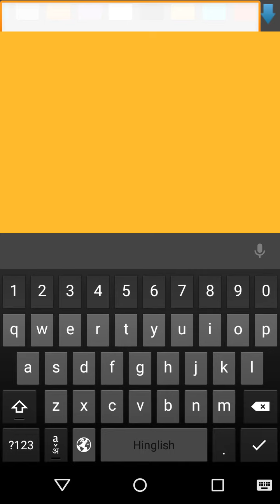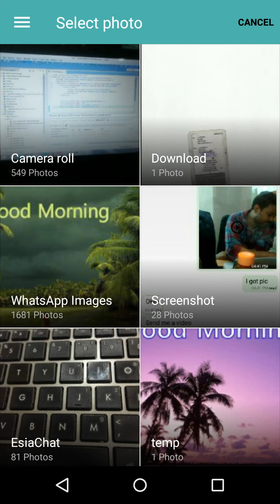DrawingTool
Drawing tool is used for drawing and picture editing with special drawing effect brush to paint your creations. And, kids can also enjoy painting and express their creativity.

A) Supports multiple picture with layer overlapping feature.
B) Supports multiple text feature in any color.
C) Can do drag and place texts any where in your picture.
D) Dragging and placing of picture also can do enable by double clicking on picture.
E) Drawing effects for brushes with Emboss, Spray, Outer spray, Dotted and Shape
F) Supports drawing sharing feature.